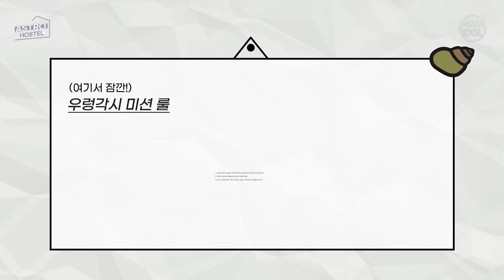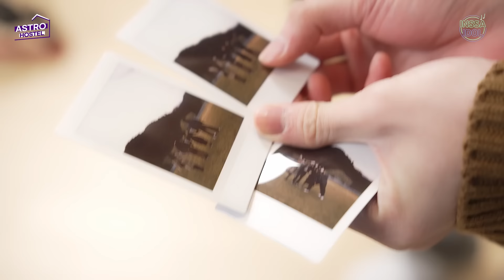(With Sub) 비대면에서 대면 호스텔로 바껴버린 아스트로 호스텔🤣｜아스트로 호스텔 EP5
*본 영상에는 단순 노출 의무가 있는 제품이 포함되어 있습니다

비대면 미션은 잘 모르겠고 게스트한테 직접 저녁 준비해주는 진진, 문빈, 산하 호스트👔! 그리고 최고급 그래픽카드를 갖기 위한 영어 토크까지🎲🎯. 바쁘바 바빠 현대사회 ㅎㅎ